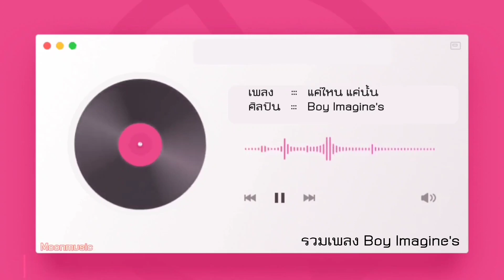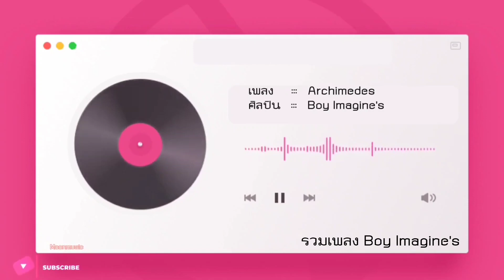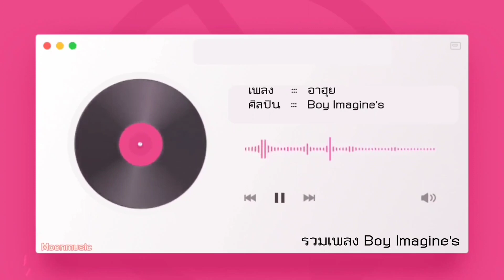รวมเพลง Boy Imagine's | Moonmusic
00:00 ความรัก ตู้ปลากับสุราหนึ่งป้าน - Boy Imagine's
03:53 เพื่อนใหม่ - Boy Imagine's
11:15 ความรู้ & ความจริง - Boy Imagine's
16:48 รอยเขียนบนหาดทราย - Boy Imagine's
21:44 เบาแผ่นดิน - Boy Imagine's
24:54 จั๊กจั่นรินเบียร์ - Boy Imagine's
29:43 ความรักความงาม - Boy Imagine's
33:59 พระจันทร์ของฉัน - Boy Imagine's
37:52 จรจัด - Boy Imagine's
41:42 แค่ไหน แค่นั้น - Boy Imagine's
45:33 ยินดี - Boy Imagine's
49:28 แสงแดด - Boy Imagine's
52:48 ความรักบนเข็มนาฬิกา - Boy Imagine's
56:17 โจโฉ - Boy Imagine's
1:04:17 Archimedes - Boy Imagine's
1:08:09 พ่อกับลูกชาย - Boy Imagine's
1:13:22 อาฮุย - Boy Imagine's